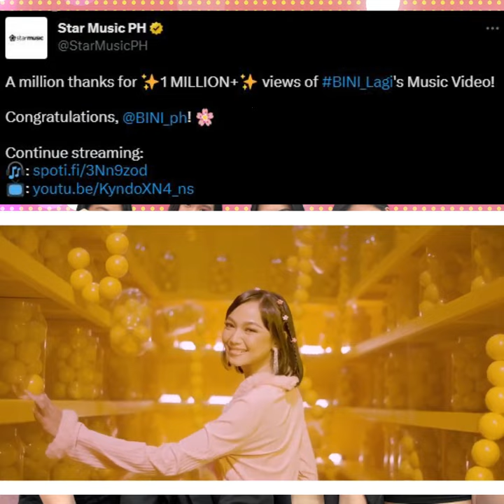BINI GIRL POWER! DREAM KPOP COLLAB.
Hi Myusik Updeyt Fam!

REMINDER:
I am asking everyone to please be mindful of their comments.
Any comments that are not respectful will be deleted immediately.